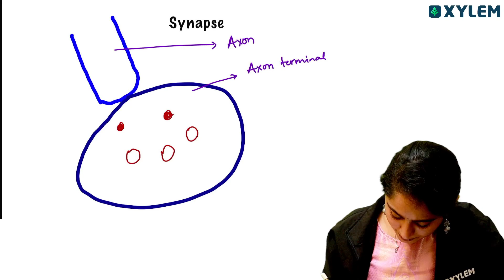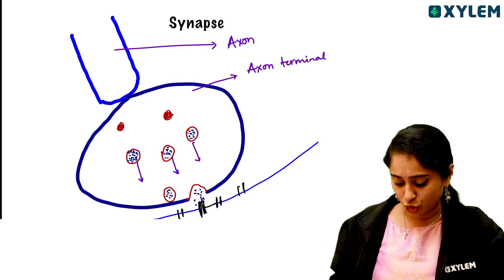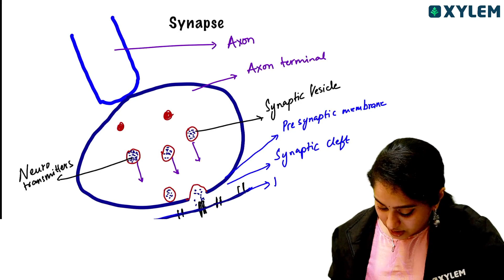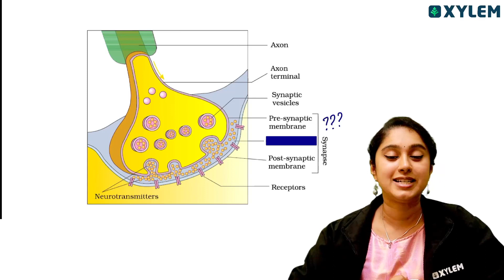Diagram series | Synapse - Episode 8 | Human Physiology | Xylem NEET Tamil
Xylem Biology Expert Shruthi Ma'am will discuss about the Diagram series of " Synapse - Episode 8 | Human Physiology " for NEET Students".